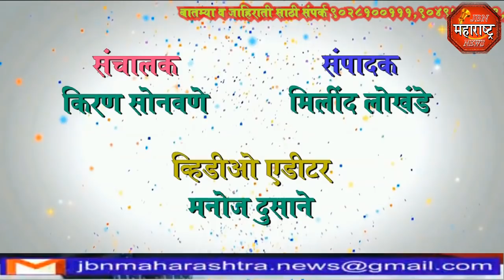jbn maharashtra news jalgaon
कनिष्ठ महाविद्यालयीन शिक्षकांचे  तहसीलदार यांना विविध मागण्याचे निवेदन